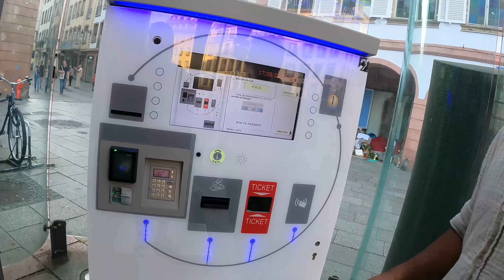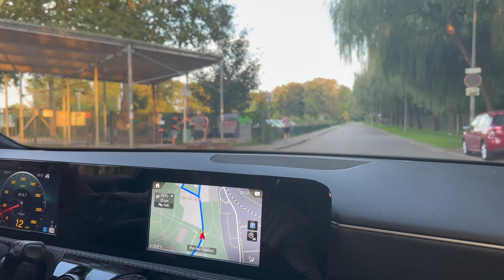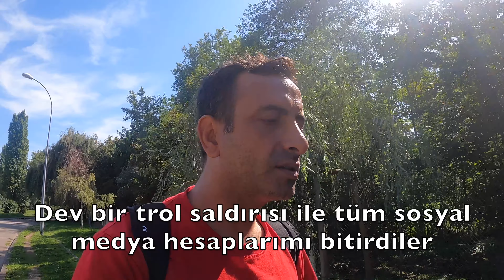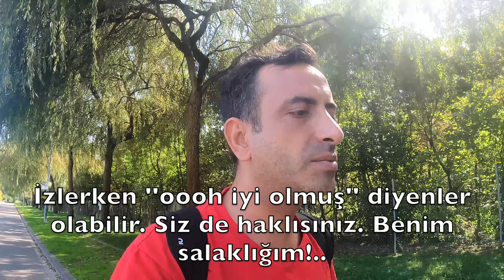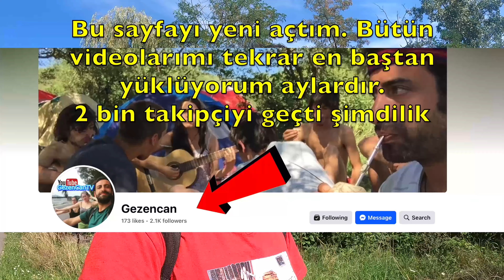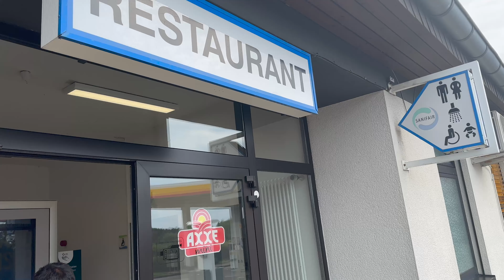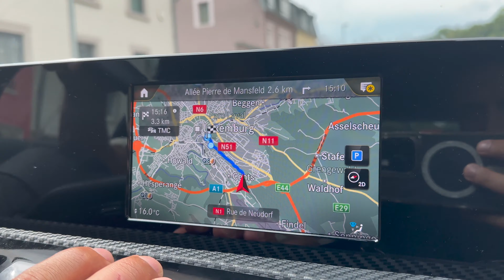Strazburg'dan Lüksemburg'a Mercedes'te Yolculuk 🇱🇺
Strazburg'da tanıştığım Adanalı Aytaç'la beraber yola çıktık. Almanya'nın en belalı yerlerinden Kehl ve Almanya'nın en güzel şehirlerinden Heidelberg'i geçip Lüksemburg'a vardık. Bu ülkeye ilk görüşte hayran kaldım